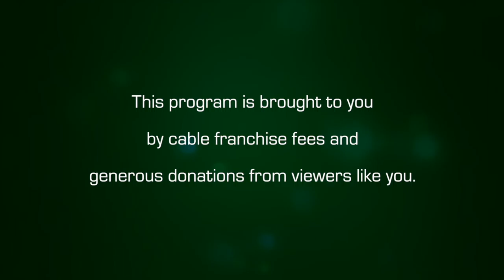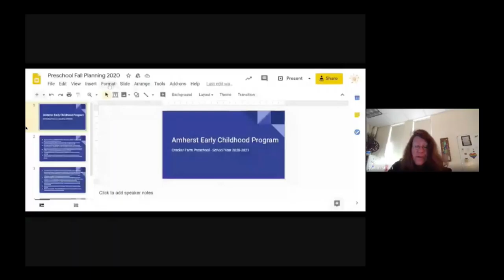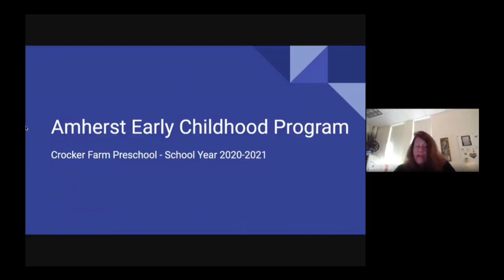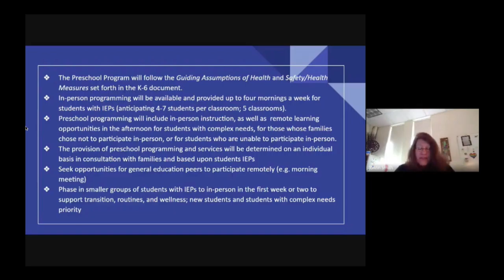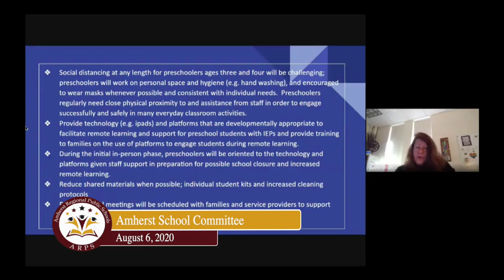Amherst School Committee: August 6, 2020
The meeting of the Amherst School Committee on August 6, 2020.